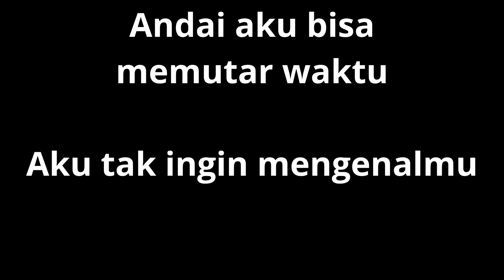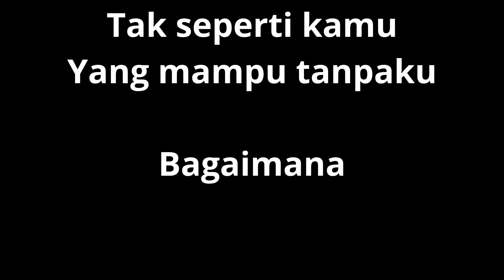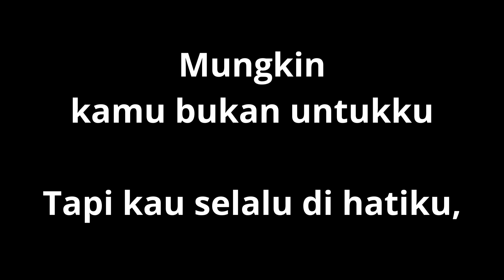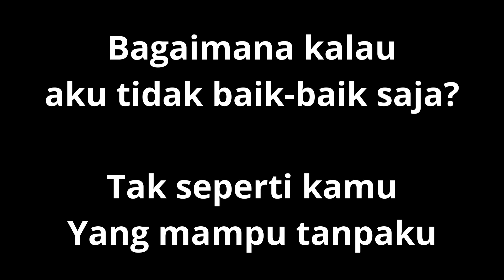Judika Bagaimana Kalau Aku Tidak Baik baik Saja (Lirik)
JUDIKA NEW SINGLE "BAGAIMANA KALAU AKU TIDAK BAIK BAIK SAJA"

Terinsipirasi dari drama Korea, berjudul "Crash Landing On You" Judika akhirnya merilis single terbarunya dengan judul "Bagaimana Kalau Aku Tidak Baik-Baik Saja." "Awalnya saya tidak pernah nonton drama serial apapun, biasanya selalu nonton film, penasaran dengan serial Korea, dan memang lagi cari inspirasi untuk lirik lagu, akhirnya memutuskan untuk menonton serial "CLOY" ini dan ketagihan, sampai begadang, tapi enggak sia-sia karena menghasilkan lagu yang sangat menyentuh hati", ungkapnya..

Penyanyi yang sudah mengeluarkan 6 album, dan banyak single hits ini, juga telah merilis 6 lagu selama pandemi, 4 lagu pop Indonesia (Tak Mungkin Bersama, Tersenyumlah Sobat, Putus Atau Terus, Hilang Tapi Ada), 2 lagu pop daerah (Begema Hasian, Tul Jaenak)

Ini adalah single ke 7, dan akan menyusul 3 single lagi yang akan dijadikan album di bulan Oktober tahun ini. Tahun yang paling produktif menciptakan lagu bagi Judika justru di masa pandemi karena punya banyak waktu. "Kalau dulu sering bentrok ama jadwal off air yang lumayan banyak, jadi waktu menciptakan lagu baru agak kurang", jelasnya..

Genre Pop masih jadi pilihan, dengan tambahan string yang membuat musiknya semakin dramatis dan menyayat hati pendengarnya. Banyak musisi-musisi hebat yang bekerja sama di lagu ini sehingga menghasilkan aransemen dan warna yang menjadi signature dari Judika.

Lagu ini adalah lagu sedih atau "galau", lagu yang bercerita tentang pasangan dari awal bertemu, saling sayang, dan pada akhirnya harus berpisah dan setelah memutuskan yang terbaik untuk hubungan mereka, muncul pertanyaan baru, "Bagaimana Kalau Aku Tidak Baik-Baik Saja?" Sederhananya setelah "Putus Atau Terus, Bagaimana Kalau Aku Tidak Baik-Baik Saja", kata Penyanyi yang pernah dapat julukan "King of Galau" dari fansnya ini..

Untuk Video Music nya sendiri masih dipercayakan ke Idho Aruan, sutradara yang juga membuat Video Music lagu-lagu hits judika lainnya antara lain "Jikalau Kau Cinta, Putus Atau Terus, Hilang Tapi Ada" dan menggaet model muda dan berprestasi "Syifa Hadju dan Rangga Azof". Launching perdana Video Music dan perilisan lagu di semua platform digital bersamaan tanggal 31 Juli 2021.

Semoga lagu ini bisa menjadi lagu yang didengarkan tiap hari, menemani pendengar dan penikmat musik Indonesia. Mari kita dukung terus musik Indonesia, sehingga menjadi penyemangat buat musisi terus berkarya. Selamat menikmati.

Artist : Judika
Tittle: Bagaimana Kalau Aku Tidak Baik-Baik Saja
Song & Lyric : Judika
Music Arr. : Tiroy Sihotang
String Ensemble : Aldy Permana
Vocal Direct. : Judika
Backing Vocal : Judika
Mixing : Aldy Permana
Mastering : Stephen Santoso
Producer/Label : Dua Anak Deo
Song Publishing : Massive Music
Distribution: Sony Music Entertainment Indonesia

VIDEO Music Credit:
Poducer : Ocep
Director + Dop : Idho Aruan
Assistant Director : Bangun Yunianto
Art Director : Toro
Gaffer : Jarwo
Make Up : Ember
Wardrobe : Ravi Agustiana
Editor : Idho Aruan
Model: Syifa Hadju dan Rangga Azof

Now Available at:

ALL DSP: Judika.lnk.to/BKATBBS
JOOX: Judika.lnk.to/BKATBBS/joox
YouTube Music: Judika.lnk.to/BKATBBS/youtubemusic
Resso: Judika.lnk.to/BKATBBS/resso

Judika Entertainment's Youtube is under management of: dr.m

Lisensi :
PT. DIGITAL RANTAI MAYA (MUSIC) (atas nama DUA ANAK DEO); PT Massive Music Entertainment, dan 5 Lembaga Manajemen Kolektif